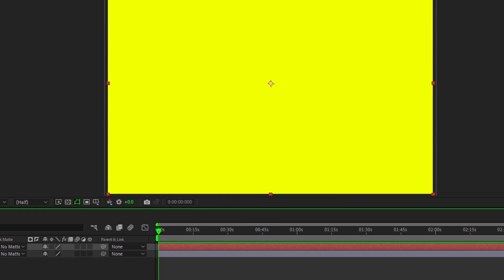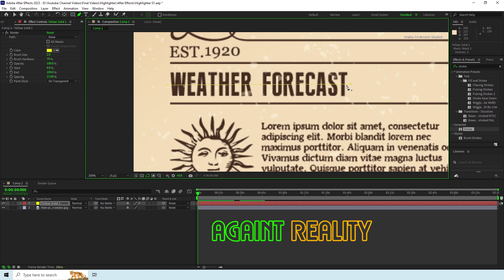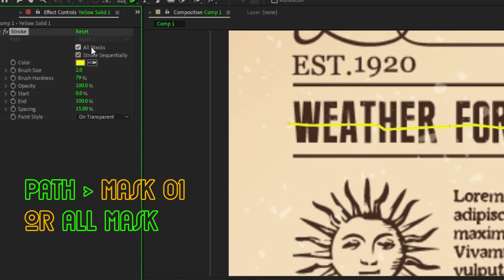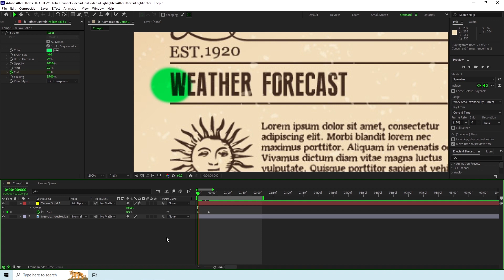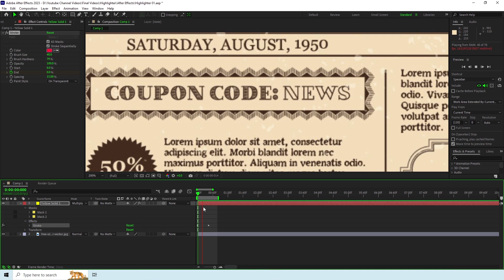After Effects Tutorial: Creating Dynamic Highlighter Animation with Stroke Effect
In this After Effects tutorial, we will guide you through the process of creating a captivating highlighter animation using the stroke effect. Get ready to learn how to bring your designs to life with dynamic and eye-catching motion!

With step-by-step instructions, we will demonstrate the various techniques and effects required to achieve this mesmerizing highlighter animation in Adobe After Effects. Whether you are a beginner or an experienced motion graphics artist, this tutorial will offer valuable insights and help you enhance your animation skills.

During this tutorial, we will dive into the stroke effect features, exploring how to effectively create and customize strokes to achieve the perfect highlighter effect. We will also cover keyframe animation techniques to add movement and dynamics to your design, resulting in an engaging and attention-grabbing final product.

The highlighter animation we will create in this tutorial can be a powerful addition to any video or motion graphics project, allowing you to emphasize key points, draw attention to important elements, or simply add a visually stunning touch.

Join us on this creative journey, as we combine the powerful tools of Adobe After Effects with our expertise in highlighter animation. By the end of this tutorial, you will have the skills and knowledge to create your own mesmerizing stroke effects and take your motion graphics to new heights.

Don't miss out on this opportunity to improve your After Effects skills and wow your audience with captivating highlighter animations. Watch this tutorial now and unlock the secrets of creating dynamic and visually striking stroke effects in After Effects!

Enhance your motion graphics skills, unleash your creativity, and make your designs shine with our easy-to-follow tutorials.

_____________________________/SOCIAL LINKS\___________________________________